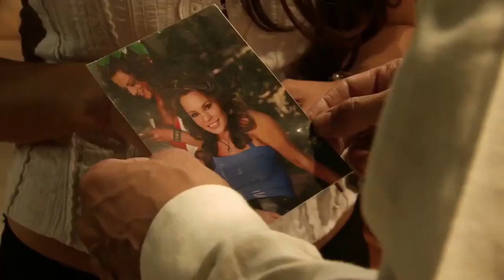Há 1 ano atrás estreava "Quando Me Apaixono" no SBT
Dia (20/07/2021), completou exatamente 1 ano da estreia de "Quando me Apaixono" no SBT. A novela teve início dia 20 de Julho de 2020 e chegou ao fim dia 22 de fevereiro de 2021 com 156 capítulos.